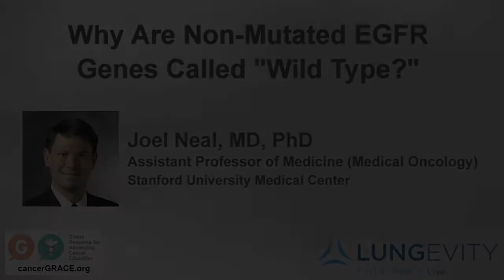Why Are Non-Mutated EGFR Genes Called "Wild Type?"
When it comes to EGFR and lung cancer, is a mutation good or bad? Dr. Joel Neal of Stanford University Medical Center explains why non-mutated genes are called "wild type." February 2014.